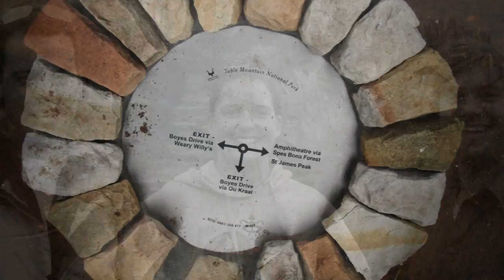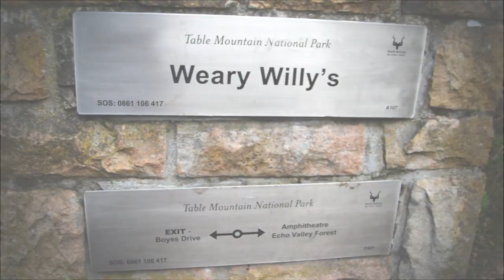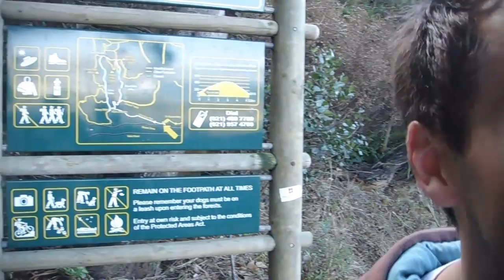Silvermine (720P)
The Old Mule Path at Ou Kraal off Boyes Drive is the easiest way to get up into the mountains above Kalk Bay and St James on the False Bay coast. The route we took is well used and ascends gently and amongst thick fynbos. We took a brisk walk up with heavy cloud and mist rolling in over the mountains.